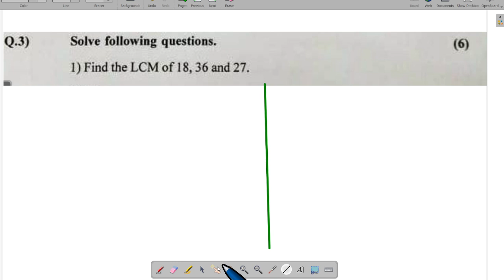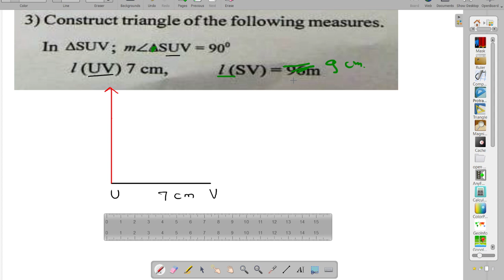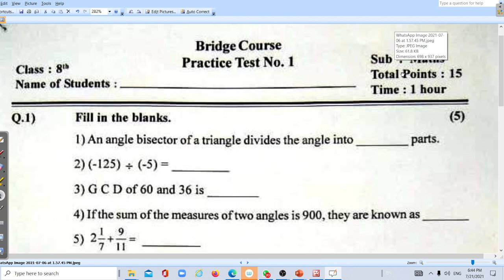Std:8th||maths Bridge course Mathematics|| day 15||practice test 1||semi marathi|| english med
maharashtra board bridge course standard 8th maths Mathematics
Bridge course | 8 th class marathi | Test 1 | सेतु अभ्यास | आठवी | चाचणी क्रं1 | DAY 15
Std:8th||maths Bridge course Mathematics|| day 15||practice test 1||
सेतू अभ्यासक्रम 8th Maths |Day 15 Bridge Course Class  8 th
सेतू अभ्यासक्रम 8 वी गणित कृतीपत्रिका | दिवस  15
 Bridge Course Class 8 Maths Activity| Day 15
Whatapps Group Link
Group : 3

सेतू अभ्यासक्रम 8वी गणित कृतीपत्रिका | Bridge Course Class 8 Maths

करोनाकाळात मागील शैक्षणिक वर्षात संपूर्ण शिक्षण हे ऑनलाइन पद्धतीने पार पडले. यामुळे अनेकांना पद्धतशीर शिक्षण मिळू शकले नाही तर, काहींना ऑनलाइनची सुविधा नसल्याने शिक्षण घेता आले नाही. या तक्रारी विचारात घेऊन या शैक्षणिक वर्षात सेतू अभ्यासक्रम सुरू करण्यात आलेला आहे. विद्यार्थ्यांचा मागील इयत्तेचा पाया पक्का व्हावा हा यामागील मुख्य उद्देश आहे.

setu abhyas
सेतु अभ्यास
     maths